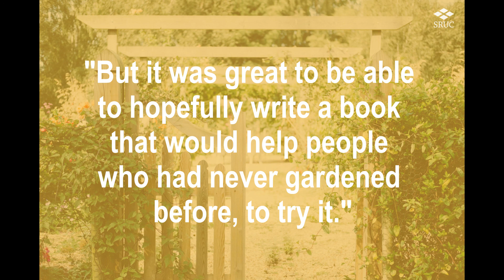World Book Day: Frances Tophill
For World Book Day (UK & Ireland) we thought there was no better time to have a chat with author and SRUC Alumna Frances Tophill about her experiences writing her two fantastic books!